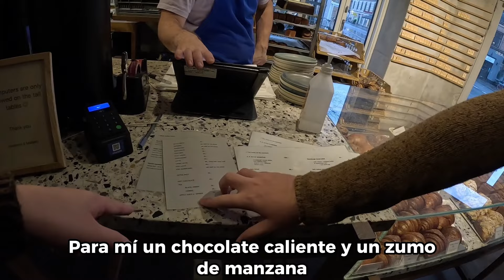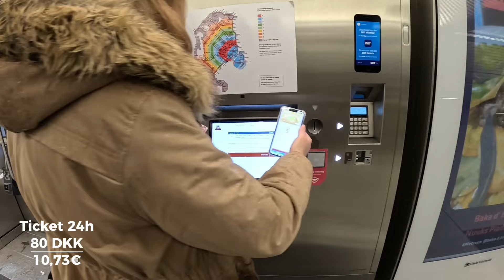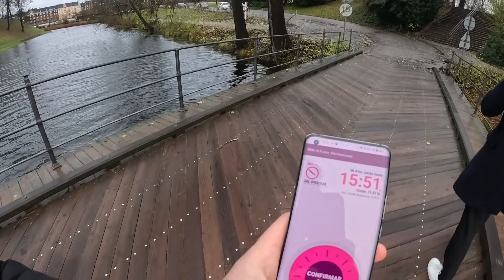🇩🇰 ¿POR QUÉ TODO EL MUNDO QUIERE MUDARSE AQUÍ? | Así es el País con MEJOR Calidad de Vida del Mundo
Dinamarca es un país escandinavo que abarca la península de Jutlandia y varias islas. Está conectado con Suecia a través del puente de Öresund. Copenhague, su capital, cuenta con palacios reales y el colorido puerto de Nyhavn, junto con el parque de atracciones Tívoli y la icónica estatua de "La Sirenita". Odense es la ciudad natal del escritor Hans Christian Andersen, con un centro medieval con calles de adoquines y casas con entramado de madera.

Ven a descubrir la capital de Dinamarca con nosotros de la mano de nuestro amigo danés Sebastián, que nos va a enseñar algunos datos muy curiosos sobre su país, sus costumbres y políticas. ¿Sabías que aquí te pagan por estudiar?

🎟️ Aquí es donde reservamos todas nuestras excursiones y entradas a museos y monumentos

CAPÍTULOS 🎬

00:00 Resumen
00:06 Intro
00:34 Desayuno
02:35 Cementerio
04:03 Metro
04:45 Visitando Copenhague
05:18 Estudiar en Dinamarca
08:36 Palacio de Amalienborg
13:36 La Sirenita
15:01 Castillo de Rosenborg